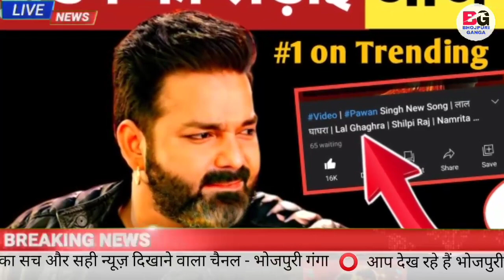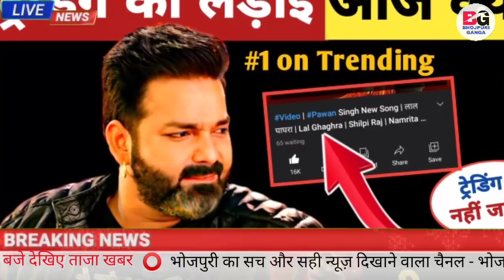आज क्या होगा Pawan Singh का नया गाना Lal Ghagra ट्रेंडिंग मे जाएगा क्या Song जानिए Khesari Lal के